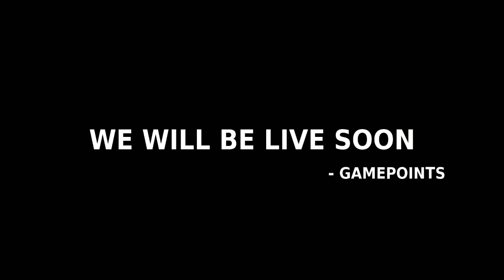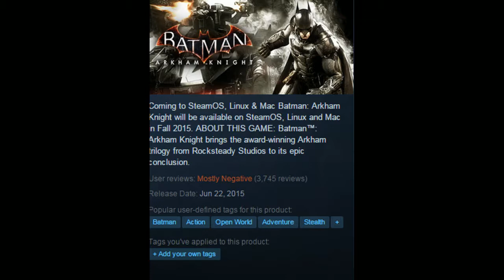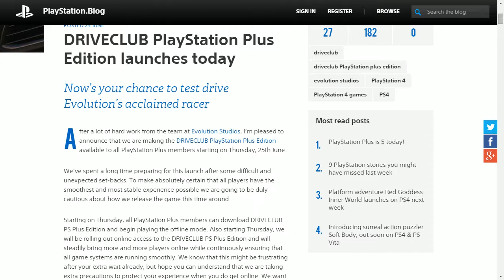GamePoints Podcast Episode 024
Monday nights at 8:00PM PST.

Tonight we talk about:

Batman: Arkham Knight is broken ~ 0:33

Destiny: The Take King has a major PR problem ~ 19:45

Live action Starcraft short ~ 43:24

PS Plus version of Driveclub finally out ~ 45:45

Awesome Minecraft pixel art ~ 50:28

Mafia 3 coming? ~ 52:25

Hitbox to stream 4K in 60 FPS ~ 52:52

New Releases: Week of 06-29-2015 ~ 56:22

Renegades co-owner banned til 2017 ~ 56:48